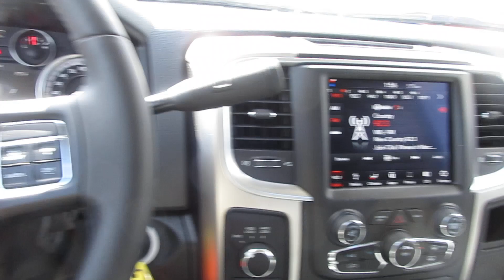2018 Dodge 5500 SLT 4x4 With Century 612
2018 Dodge 5500 SLT
Cummins Diesel
4x4
Automatic Transmission
Running Boards
Chrome Bumper
Power Windows
Power Locks
Touch Screen Radio
Aluminum Wheels

Century 612
12 Ton Boom
Dual 12,000lb Winches
6,000lb Wheel Lift
Tunnel Box
Aluminum Pylon
LED Light Bar
Flood Lights
Tailboard D-Rings
Tailboard Safety Chain Pockets